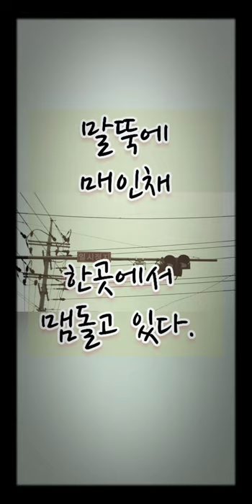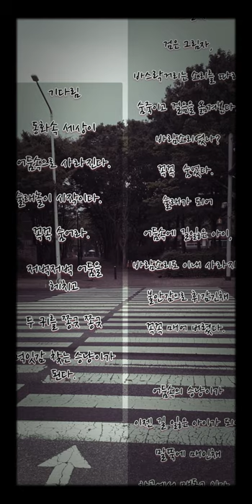기다림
동화속 세상이
어둠속으로   사라진다.
술래놀이 시작이다.

꼭꼭 숨어라.
저벅저벅 어둠을 헤치고
두 귀를 쫑긋 쫑긋
먹잇감 찾는 승냥이가 된다.

가느다란 불빛 아래
검은 그림자,
바스락거리는 소리를 따라
숨죽이고 걸음을 옮겨본다.

바람소리였나?

꼭꼭  숨었다.

술래가 되어
어둠속에서 길잃은 아이,
이젠 바람소리도 사라지고
불안감으로 휘감아 놓고
꼭꼭 매어둔다.

어둠속의 승냥이가
이젠 길 잃은 아이가 되어
말뚝에 매인채
한곳에서  맴돌고 있는데...

혹시

내가  술래가 아니었던게 아닐까?

꼭꼭 숨었다.

글     : 2015
사진 : 진관사 주변 꽃

Waiting

 The fairy tale world

 It disappears into the dark.

 It is the beginning of the game.

 hide.

 Both ears punctuated

 Become a  cuon alpinus looking for food.

 Under the thin light

 Black Shadow,

 Follow the rustling sound

 Hold your breath and take steps.

 Was it the wind?

 I hid tightly.

 Become a tagger

 A child lost in the dark,

 Now the sound of the wind disappears

 Wrapped in anxiety

 Keep it tight.

 The monk in the dark

 Now I'm a lost child

 Tied to a stake

 I'm hovering around in one place...

 Perhaps

 Wasn't it that I wasn't a tagger?

 I hid tightly.

Photo: Flowers around Jingwansa Temple

단조롭고
지루할것 같은
일상이지만,,

감사한 마음을 갖고
즐기는 마음으로
열심히 생활하는 중입니다.

이 공간에
일상을 기록하다 보면
어느 순간 일기장처럼 꺼내볼 수 있고 시간여행을 할수 있는

그런
추억의 공간이 되겠지요~🥰